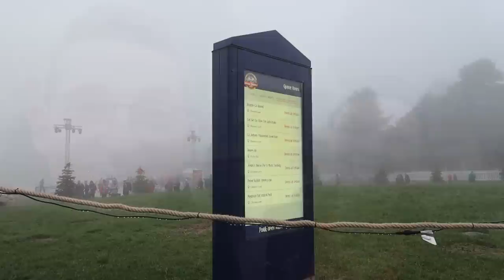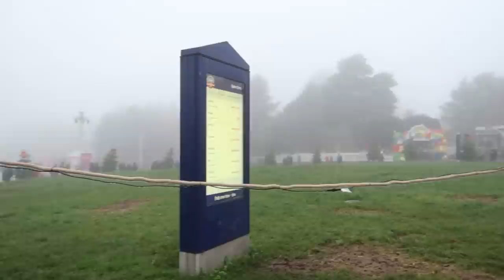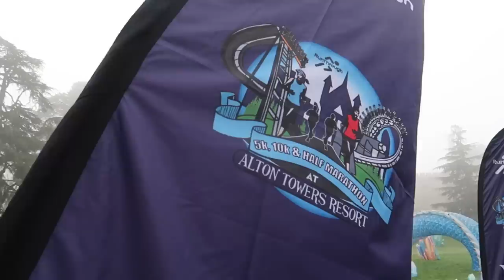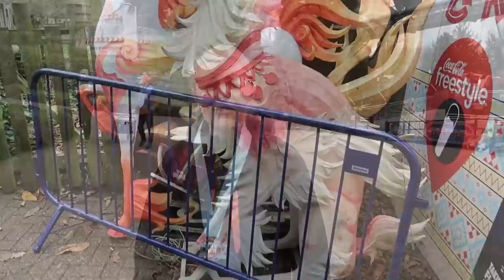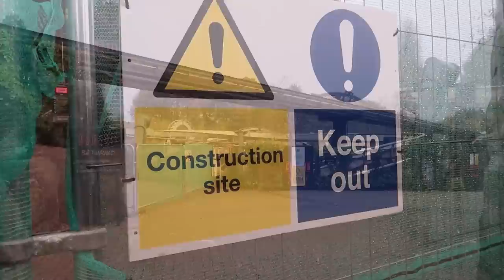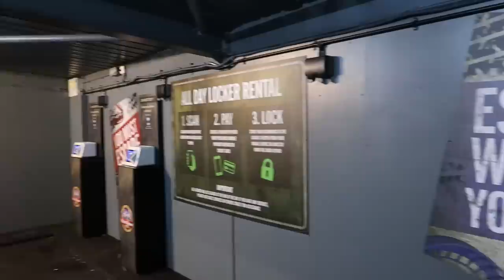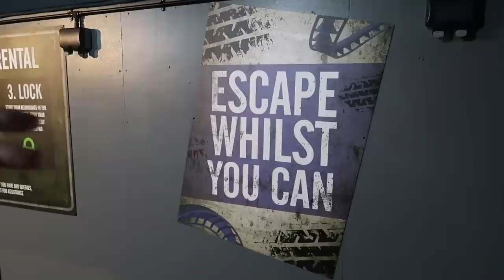Run Alton Towers Vlog November 2022 - Charlotte Ran 5K!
Join Charlotte as we she runs 5K around the Alton Towers Resort! In this vlog we spend the day at the park for this special event, one week after the theme park closed to the general public. Across the weekend Alton Towers hold 4 different runs and in this vlog Charlotte runs 5K around the theme park in 40 minutes! We also make the most of the low queue times on a variety of rides, check out the setup for Christmas and take a look at Nemesis one week after it closed!